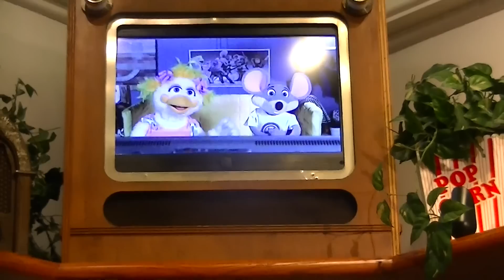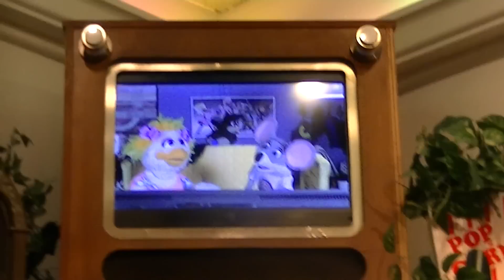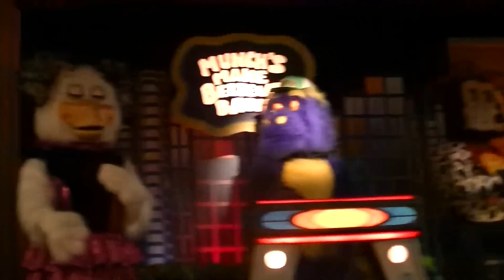(Chuck E. Cheese's Show 1, 2015) Northridge, CA Act 3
This is act 3 of show 1, 2015 at the 2 Stage in Northridge,CA. Filmed on 2/16/15.